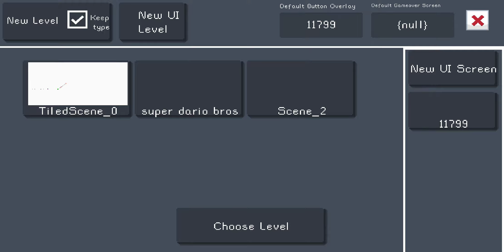Pocket Game Developer- Daddy and Cole Demo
By: Pra Que Console